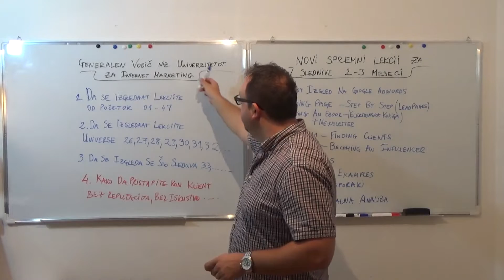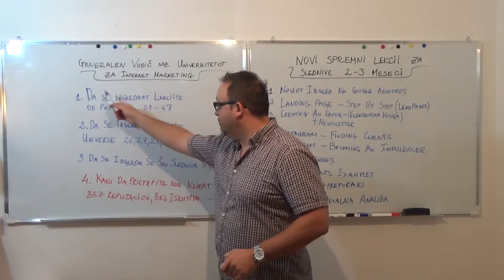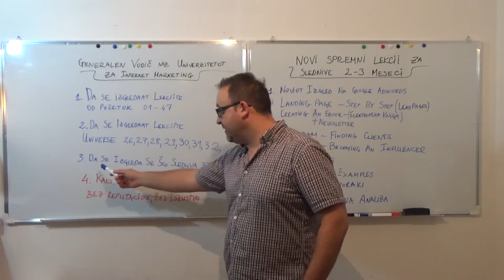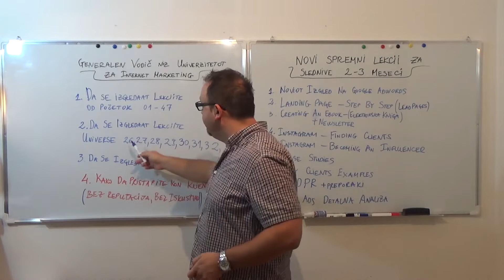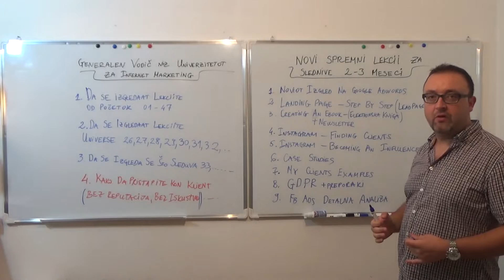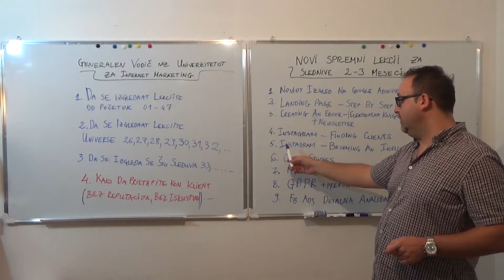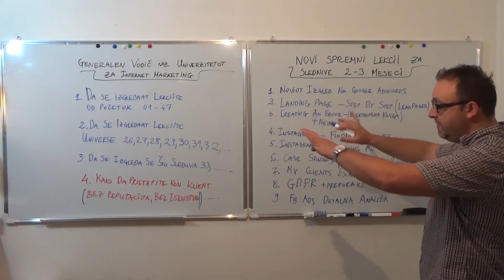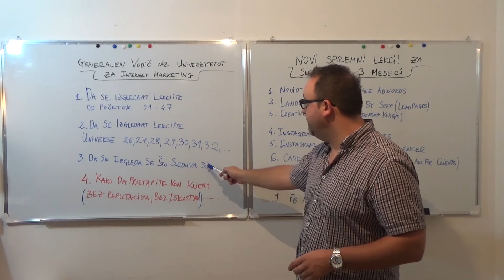ГЕНЕРАЛЕН ВОДИЧ низ УНИВЕРЗИТЕТОТ за ИНТЕРНЕТ МАРКЕТИНГ